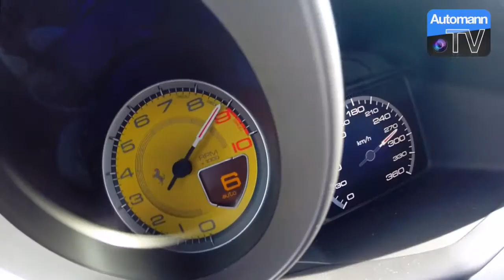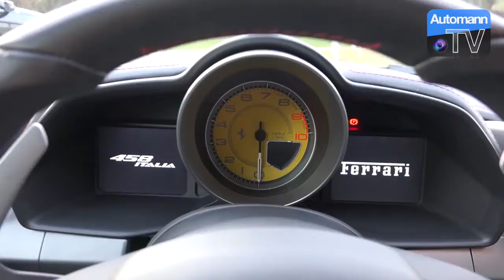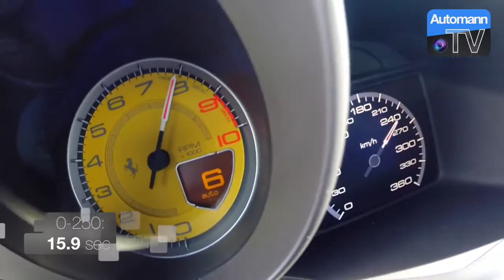Ferrari 458 Italia 570hp DRIVE & SOUND 60FPS